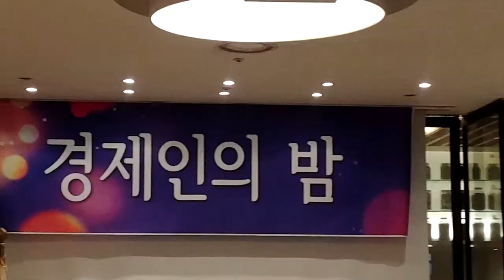일본학과 동문 2018년 참석 송년행사보고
베가스 프로13 제작